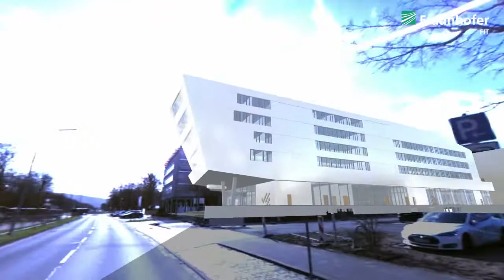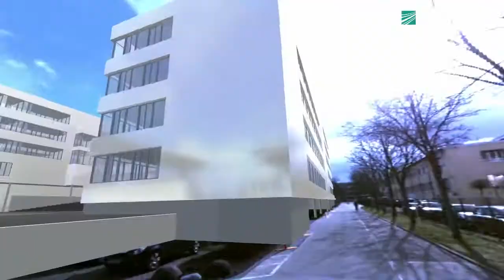AutoAR Fiducia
Panoramic Augmented Reality visualisation of the planned new building complex of Fiducia GAD in Karlsruhe, Germany. Realised using AutoAR technology by Fraunhofer FIT, Mixed and Augmented Reality Solutions department.